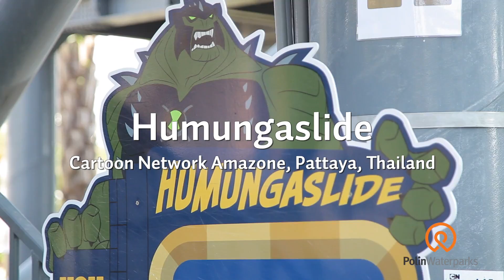Humungaslide @ Cartoon Network Amazone, Thailand built by Polin Waterparks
The impressive "Humungaslide" in the Cartoon Network Amazone Waterpark is a great variation of the slidetype "King Cobra" from "Polin Waterparks". With its racing start and the finale vast drop into the valley, it provides thrills for ever taste!

Humungaslide @ Cartoon Network Amazone, Thailand

This video was produced in 2016 by Movemotions for Polin Waterparks at the Cartoon Network Amazone in Pattaya in Thailand.